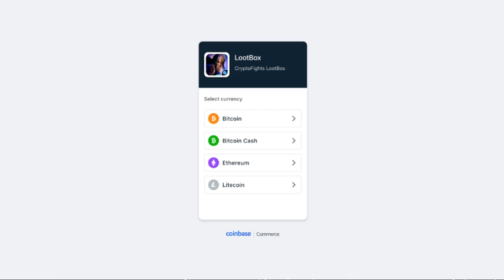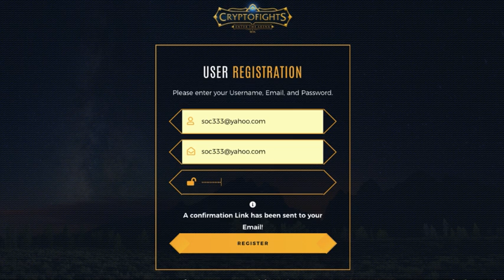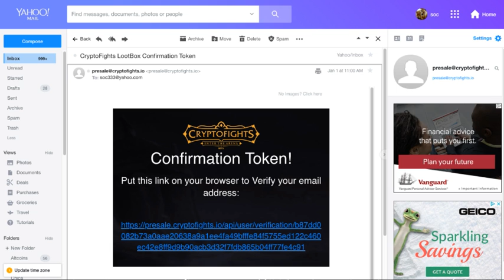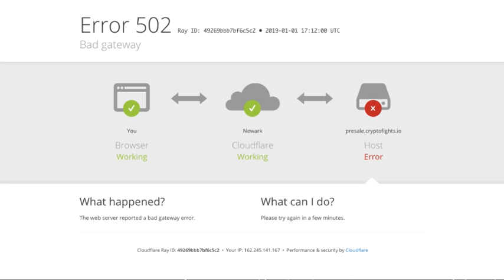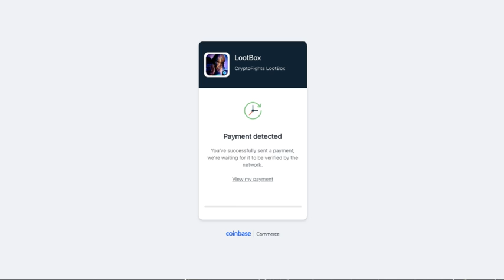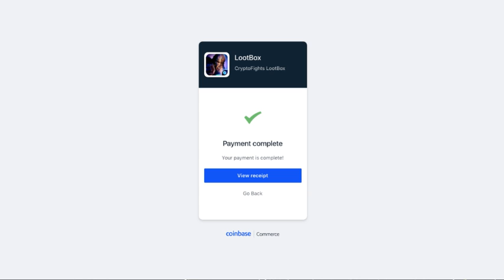GnCtv's Cryptofights Pre-Sale Buy!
enjin Multiverse Game opens It's Presale to public! Amazing in game items and early adopter specials!